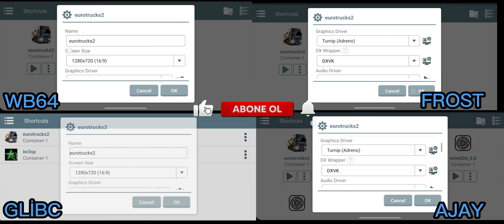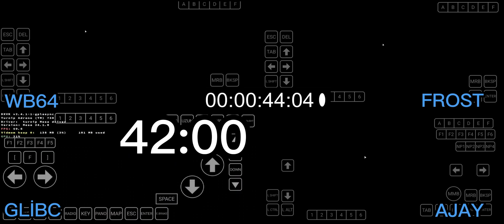Winlator Performans Testi : Gblic vs Frost vs Ajay vs WB64 🚀 Hangisi Daha Hızlı?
Bu videoda 4 farklı Winlator sürümünü performans açısından 🔥 HANGİSİ DAHA FAZLA STABİLİTE 💪 test ettim: GBlic, Frost, Ajay ve WB64. ETS2 (Euro Truck Simulator 2) oyunu üzerinden her sürümün hızını ve FPS performansını karşılaştırdım. Tüm sürümleri yan yana görebileceğiniz şekilde , Hangisinin daha hızlı olduğunu ve en yüksek FPS değerlerini hangi sürümün verdiğini görmek için videoyu izlemelisin! 🚀

Bir önceki  Euro Truck Simulator 2 Para ve Seviye Hilesi | Winlator Ayar Rehberi 🚚 2025 Güncel Mobil ve PC Eğer izlemediyseniz, mutlaka göz atın! 👇

Euro Truck Simulator 2 Mobil'de Nasıl Oynanır ? | Winlator Detaylı Ayar Rehberi . Eğer izlemediyseniz, mutlaka göz atın! 👇

📌 Önemli Linkler:

Telegram Grubumuz: Gerekli bir çok içeriği indirmek ve winlator sohbetleri için Telegram grubumuza katılın!

Cihazım:
• CPU: Snapdragon 8 Gen 1
• GPU: Adreno 730
• RAM: 8 GB
• ROM: 256 GB
• Rootlu Değil
• Android 13
• Özel ROM/OS: Stock ROM
Oyun Ayarları: 1280x720 Çözünürlük, Düşük Grafik Ayarları